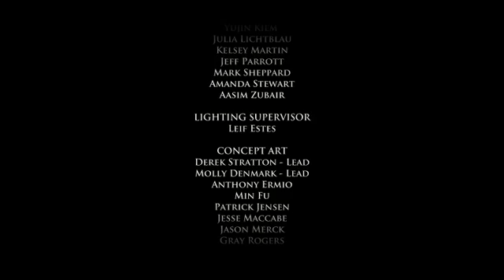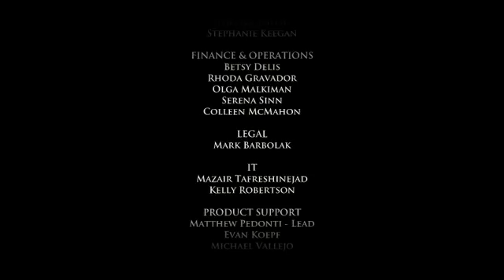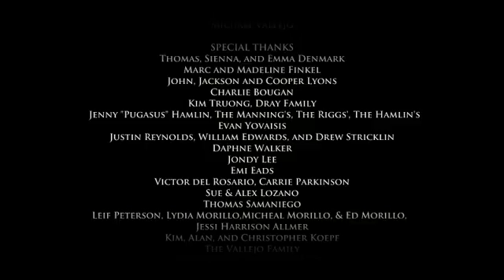Watch Game of Thrones Telltale Gameplay s01 e02 ch7 No Commentary